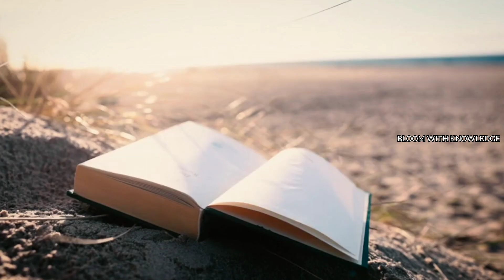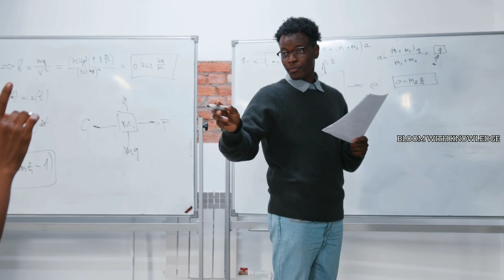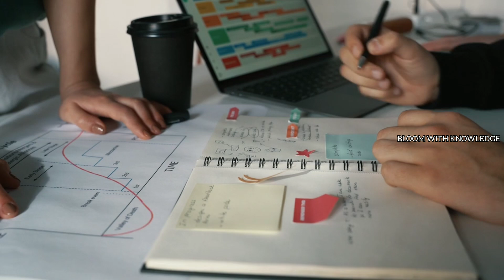4 STEP FORMULA! CLASS 10 study tips |Study tips malayalam | How to study in class 10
4 STEP FORMULA! CLASS 10 study tips |Study tips malayalam | How to study in class 10 |